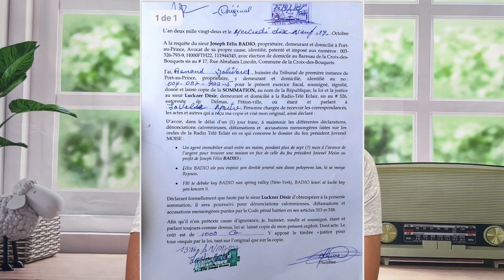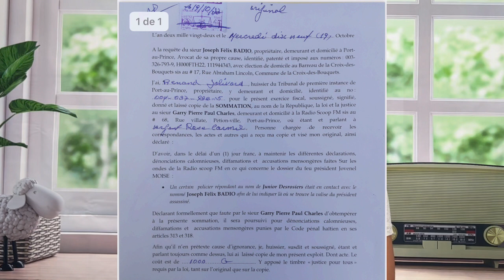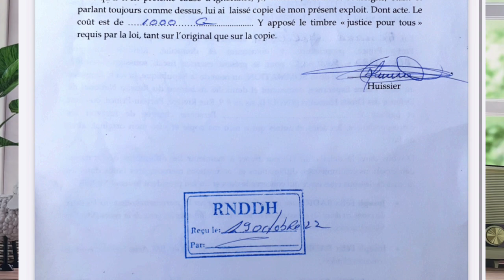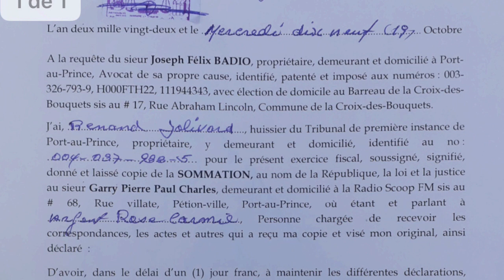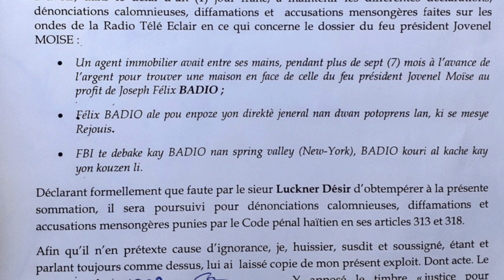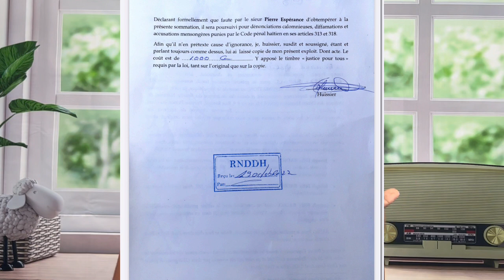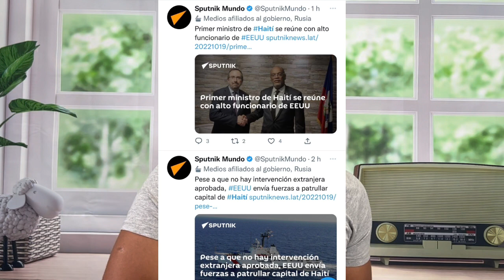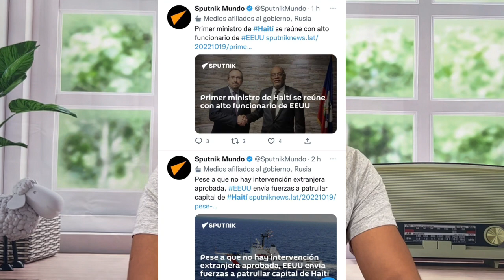GWO NOUVÈL. FELIX BADIO ATAKE LOUKO DESIR...LA RUSSIE BLOKE ETAZINI TOUT BON SOU DOSYE AYITI A.